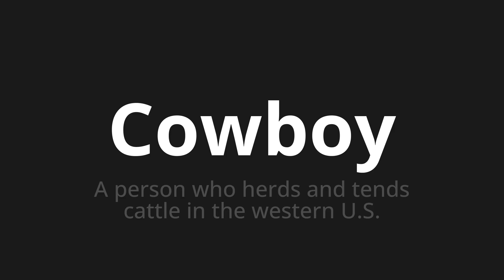How to pronounce Cowboy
Master the Pronunciation of 'Cowboy' - which means : A person who herds and tends cattle in the western U.S. 📝 with @PPrononciation 🎓🗣️ - [Your Guide to English]